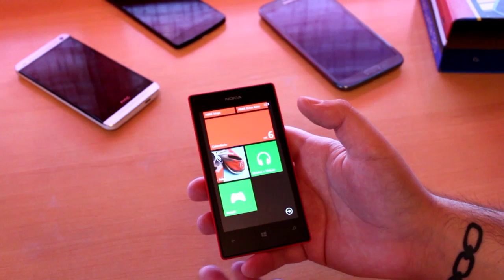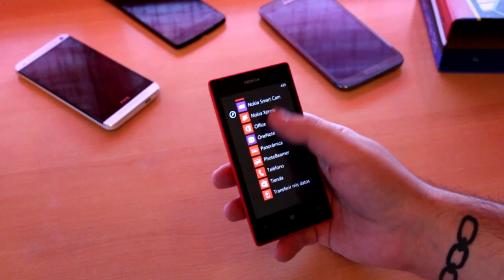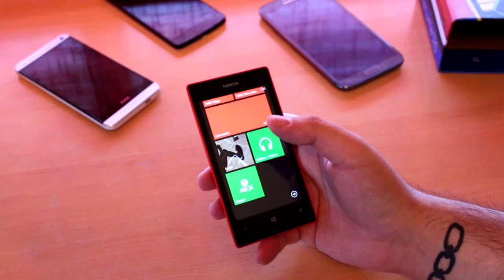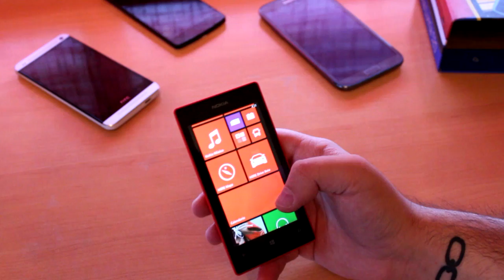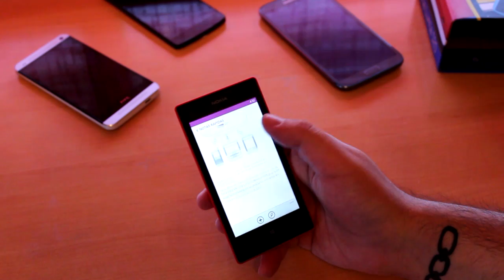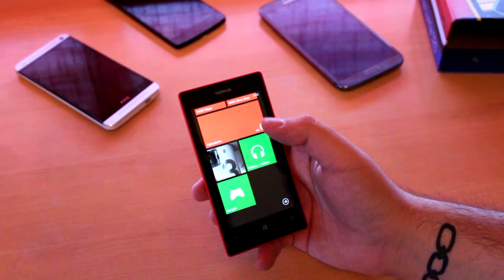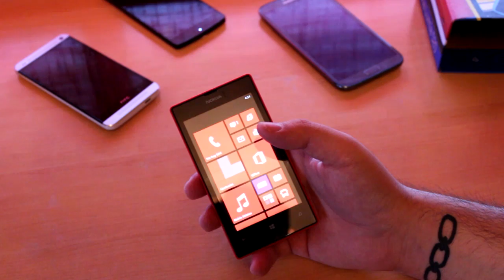REVIEW NOKIA LUMIA 520 - Con sorpresa navideña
SORTEO (Se activa a las 19h, en 20 minutos!!)

Editar/renderizar: Sony Vegas Pro 12
Directos: Xsplit
Comunicación: TeamSpeak 3
Juegos: Steam, Origin, Uplay

Libros sobre videojuegos
Final Fantasy Historia y Artworks: goo.gl/UAsgWJ